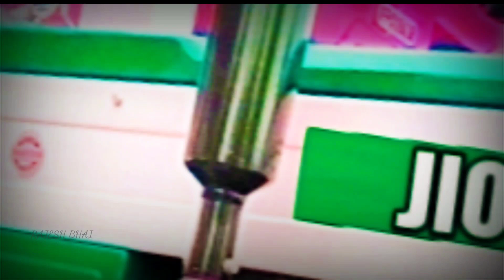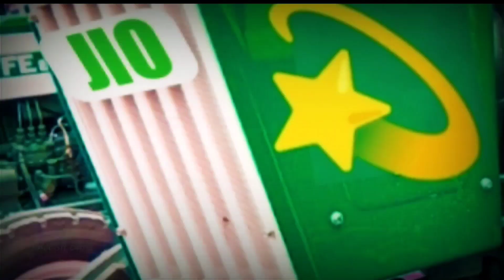भारत में Jio का ट्रैक्टर लॉन्च क्यों हुआ 🤔 Jio Tractor Launch In India || Jio 1099 MA Tractor Launch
Rajasthan tractor
Gujarat Tractor
Haryana Tractor
Punjab tractor
Maharashtra tractor
Anand Mahindra
Mahindra Tractors
Mahindra and Mahindra
Tractor experience
experience
Indian tractor
Driverless tractor
OMG India
Tractor repair
Best tractor
tractor modified
modified tractor
New Holland 3630
new Holland
Swades tractor
tractor sale
Tractor Bazar
tractor Mandi
second hand tractor
used tractor
Tractor agency
tractor advertise
tractor advertisement
how to repair tractor
tractor gearbox
pump repair
how to set tractor
pump
tractor oil pump
Set pump
how to increaseTractor power
vst Shakti
Tractor power
tractor Harrow competition
Harrow competition
Tawi competition
Tavi competition
antique tractor
antique
gearbox
how to drive tractor
JCB
JCB repair
escort JCB
tractor service
tractor tyre
tractor stunt
Swaraj Tractor
tractor tochan
Massey Ferguson
Massey Ferguson tractor
Sonalika tractor
Mahindra tractor
Ford tractor
Eicher tractor
IndoFarm tractor
Ace tractor
Anand Mahindra
Kubota tractor
John Deere
New Holland
New Holland tractor
Hindustan Tractor
powertrac tractor
Farmtrac tractor
Preet tractor
tractor
Swaraj
Sonalika
Mahindra
Ford
indofarm
JCB
Kubota
Preet
powertrac
Farmtrac
HMT
Massey Ferguson
Massey Indian tractor
Mahindra yuvo
Massey245di
Massey241di
Massey1035di
rotavator
Seed drills
seed drill
automatic seed drill tractor check
tractor checking
Indian best tractor
tractor plough
agriculture
farming leader
farmer
Indian farmer
race competition
race tractor
race
Apna India

Apna Kisan

JaiJawan JaiKisan

Rajesh Bhai